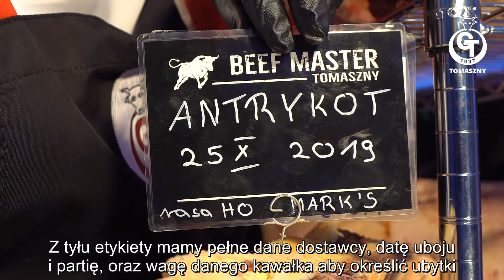Film Sezonowanie - Tomaszny